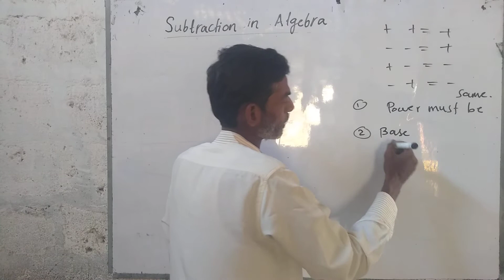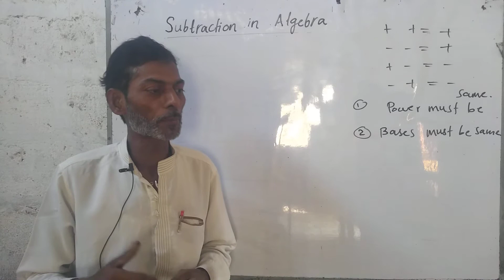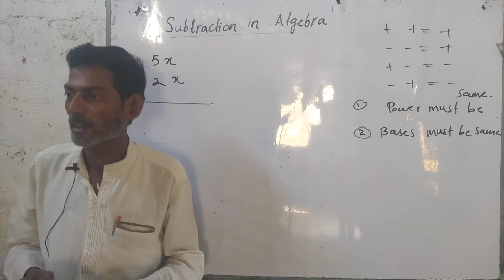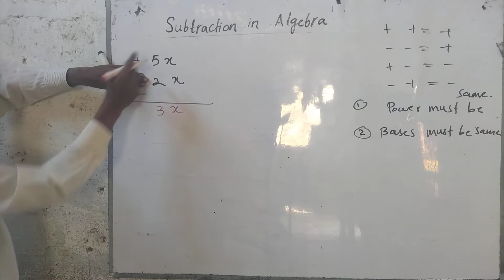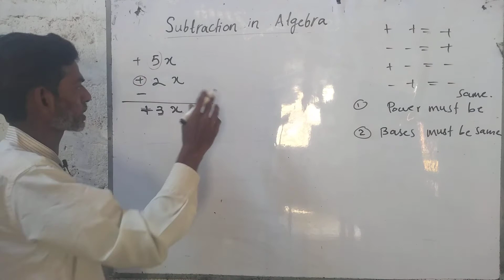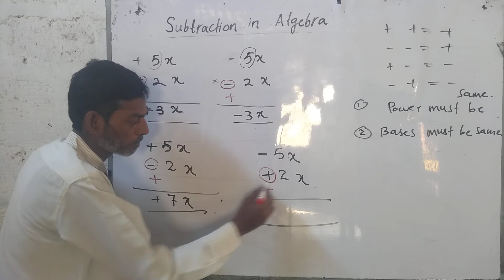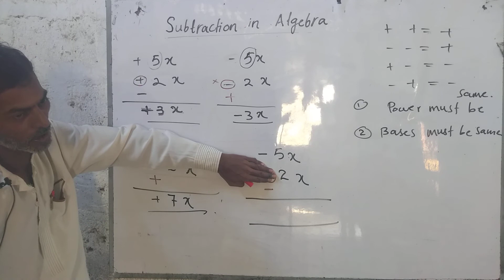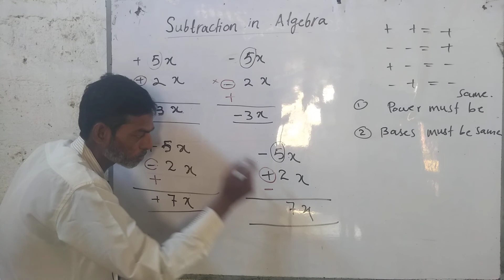Subtraction in Algebra Video 1